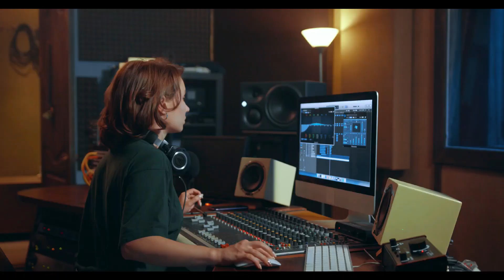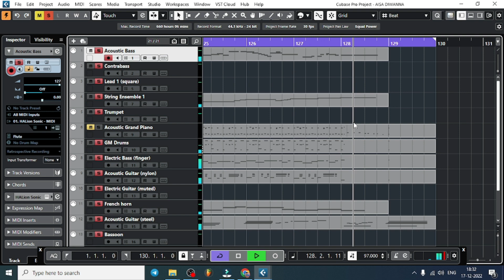Cubase Project Free Download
Free VST Download Linck

हमारे संगीत तकनीकी ज्ञान प्रोफाइल को देखें और वहां सूचीबद्ध किए गए कई डेमो ट्रैक्स को सुनें:
wwwmusictechnicalgyan.in
Help line..8368569007